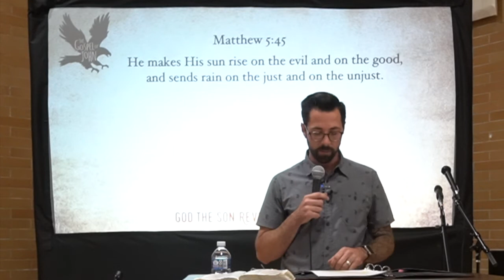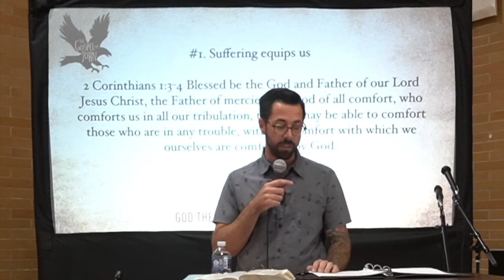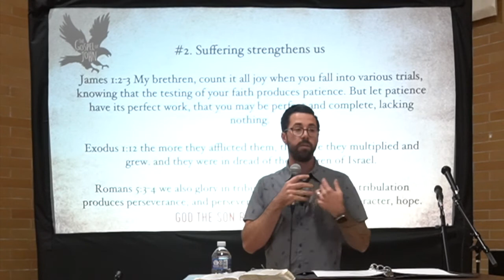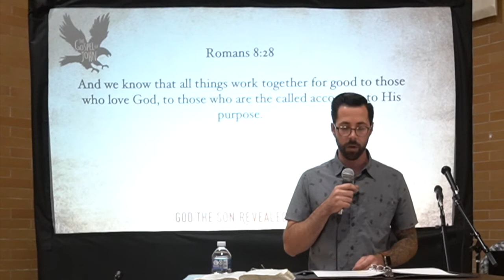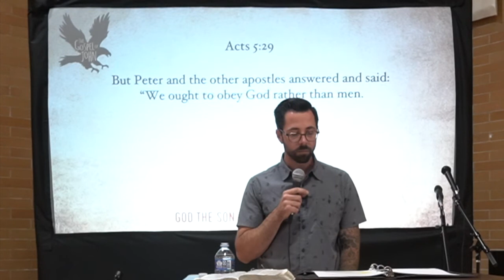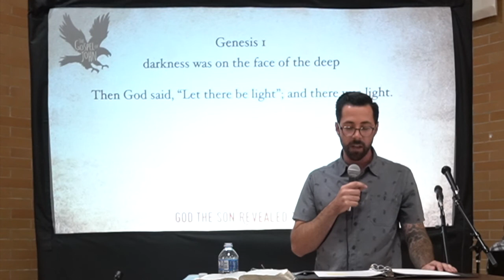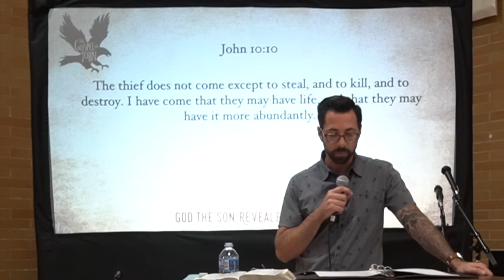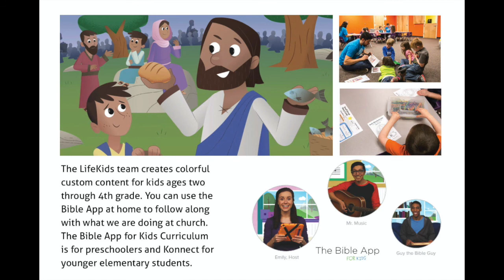John 9 I can see clearly now - Ryan Scheibel